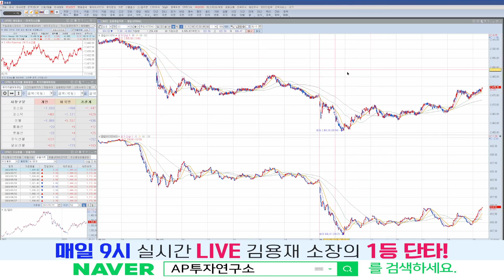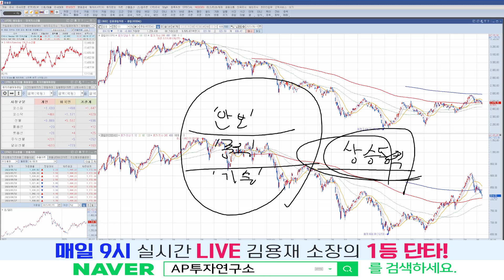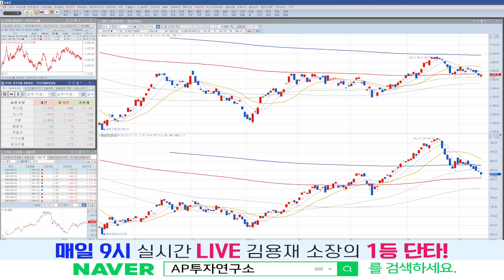[마감시황] 코스닥, 2차전지의 급락? 이번주 증시는 여기에 좌우됩니다